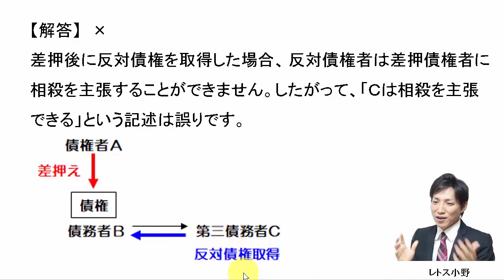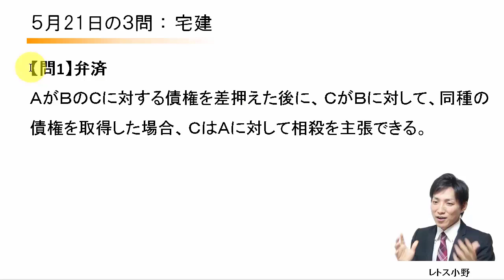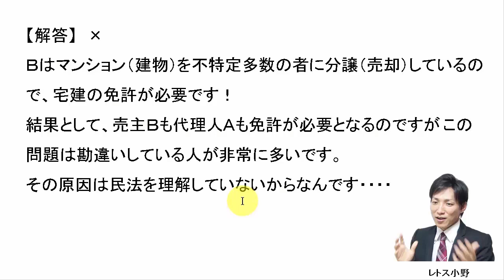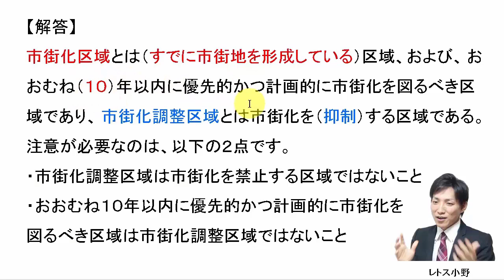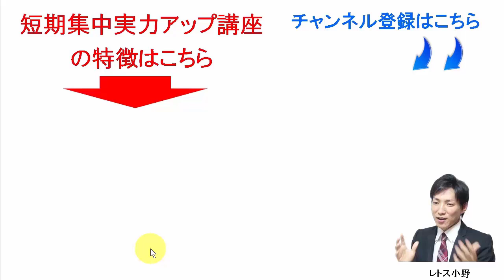【宅建過去問】5月21日の３問【レトス小野】宅建過去問解説